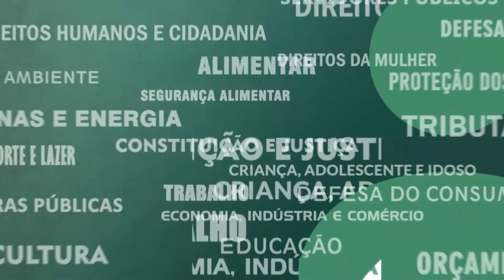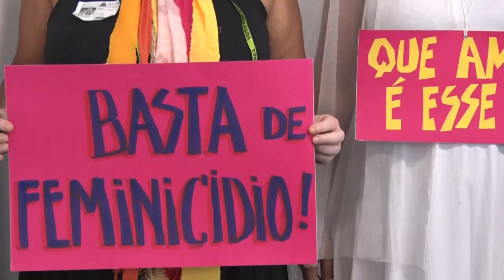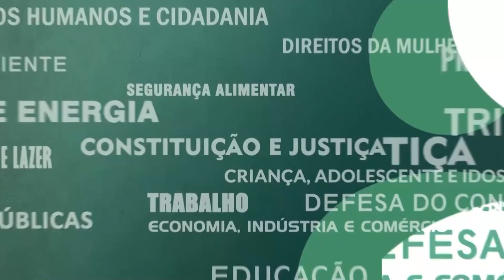Resumo Comissões - Com. Defesa Direitos da Mulher - Feminicídios